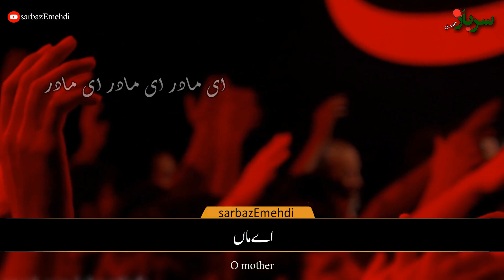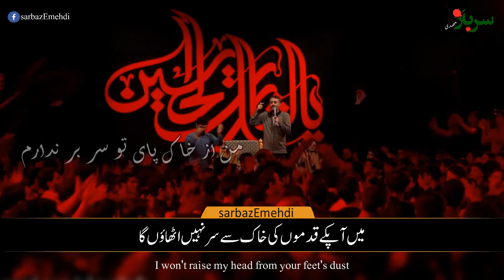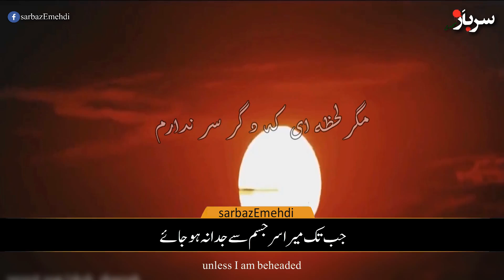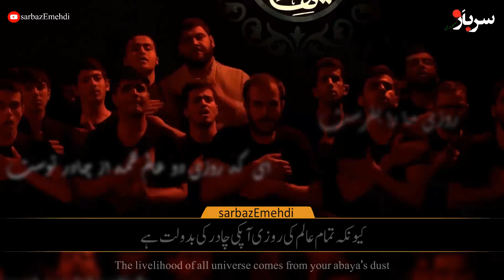Aye Maa Noha about Hazrat fatima | Farsi Noha Urdu & English Subtitles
we provide  quality content with English and Urdu subtitles

chadrat ra betikan
چادرت را بتکان
hazrat fatima
Muhammad Hussain
محمدحسین پویانفر
farsi noha English lyrics